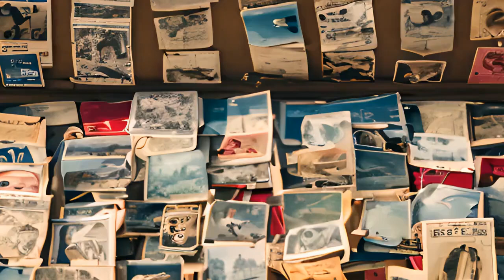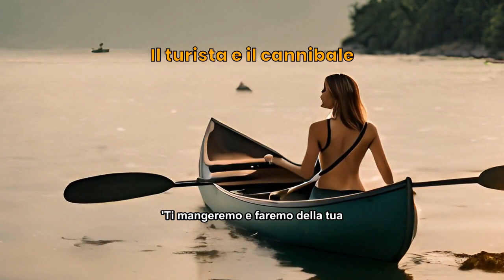Barzellette sulle Vacanze e Viaggi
Sei barzellette per ridere in compagnia sul tema vacanze e viaggi!